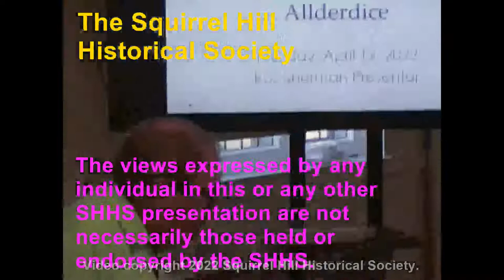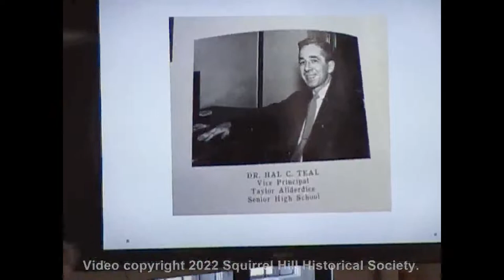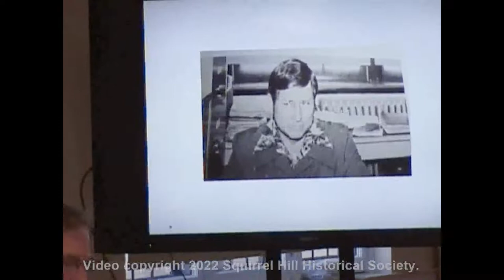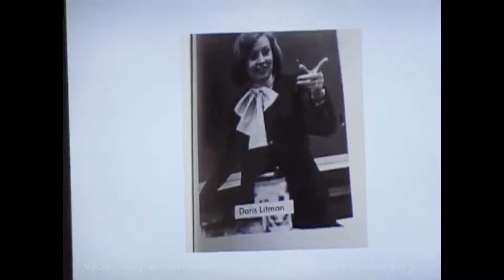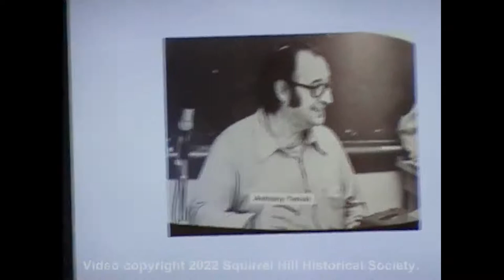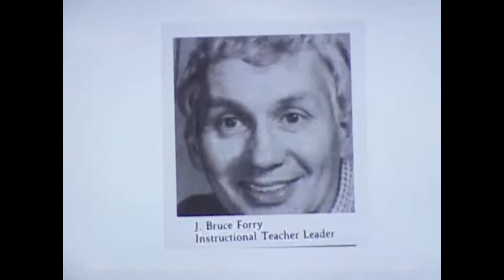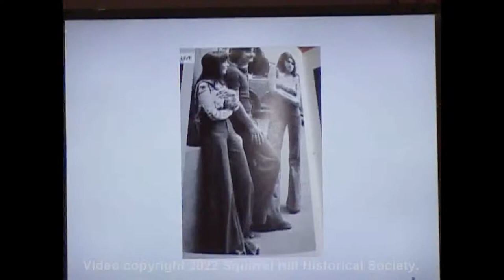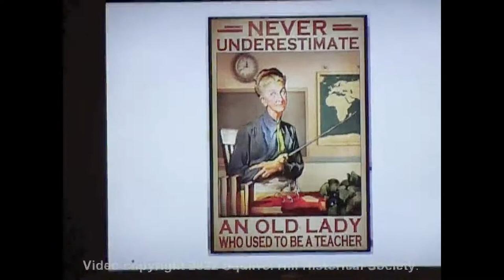2022-04-12 The Characters of Allderdice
On April 12, 2022, Roz Sherman, Squirrel Hill Historical Society member and retired Taylor Allderdice teacher gave a lively presentation to the SHHS about characters she encountered at the legendary high school.  In addition to talking about her experiences during her teaching years, she also spoke about the characters she encountered during her 5.5 years as a student there.